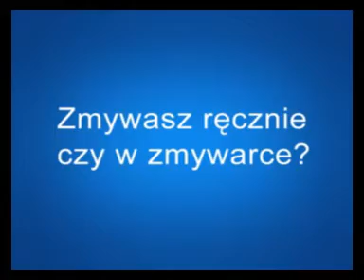Indesit i Calgonit "Kochaj albo zwróc"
Agency: Euro RSCG